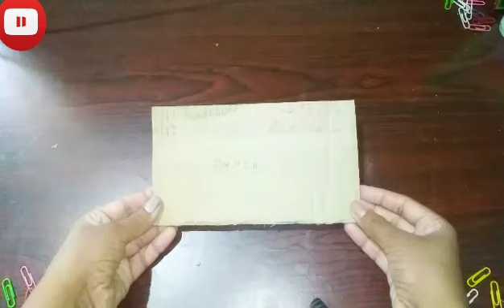|| Diy cardboard pencil box || how to make a beautiful cardboard pencil box with cardboard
|| Diy cardboard pencil box || How to make a beautiful cardboard pencil box with cardboard, colour paper and machboxes
with Doraemon stickers

HOW TO MAKE A BEAUTIFUL CARDBOARD PENCIL BOX WITH CARDBOARD, COLOUR PAPER AND MACHBOXES.

see my live stream

see my second viral video

my editing app link edit video with no watermark unlocked all

VivaCut Pro APK 2.2.8 Download (Unlocked) free for Android